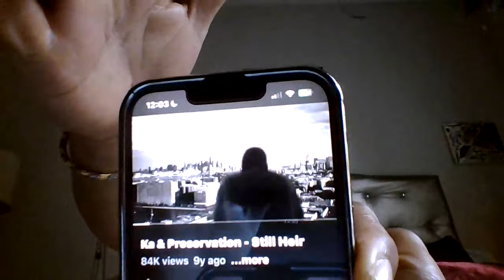SCORPIO SUM1 FEELS LIKE THEYRE FIGHTING DEMONS-ITS REALLY THE CONSEQUENCES OF THEIR ACTIONS